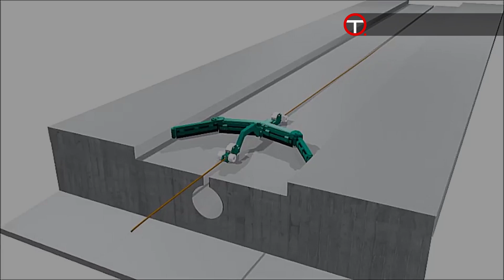Automatic Farming Machinery and Equipment for Productivity (Chicken Harvester, Milking Robot...) ▶02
Hello everyone, welcome back to this new episode. In today's episode we will show you some incredible Agriculture Farming Technolgy. Innovation is more important in modern Agriculture Farming Agriculture than ever before. The modern Agriculture Farming Technology in this episode will blow your mind. Let me know which of the clips from the video you like most.

0:24
1. CMC INDUSTRIES CIEMMECALABRIA | Chicken Harvester

1:44
2. MILKOMAX| Tie-Stall AMS Milking Robot

2:56
3. GÜNTER SCHMIHING | Futtermischschaufel Zweischneckenmischer mit hydr. Kratzschild

4:12
4. GEA FARMING TECHNOLOGIES| Free Stall Cleaners Houle

5:22
5. PATURA | Mobile Restraint System

6:35
6. LELY HOLDING |Lely Vector - The Automatic Feeding System

8:02
7. ETS THIÉRART | Mobile Restraint System for Cattle, Mobile Mousetrap